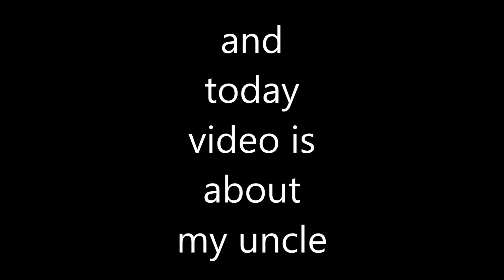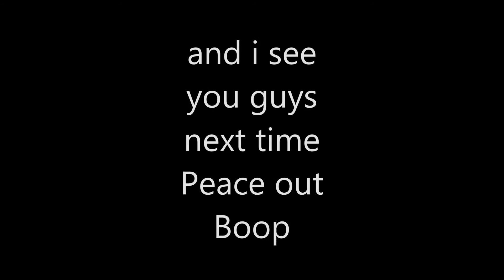For My uncle Jacob mcann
here the link to his channel